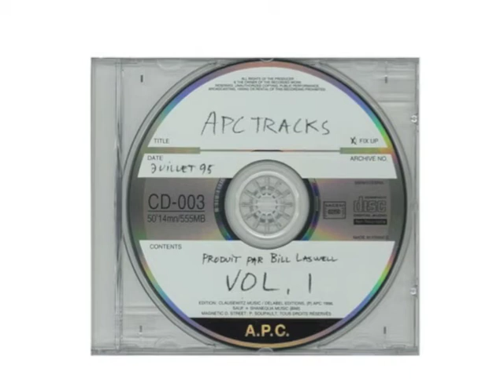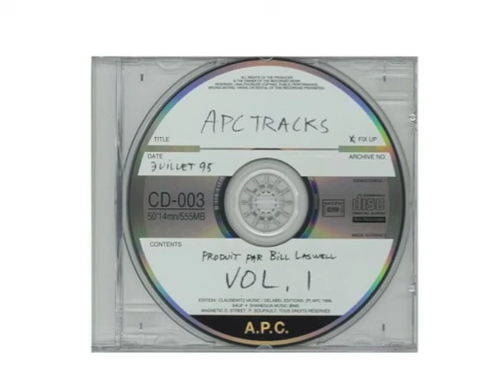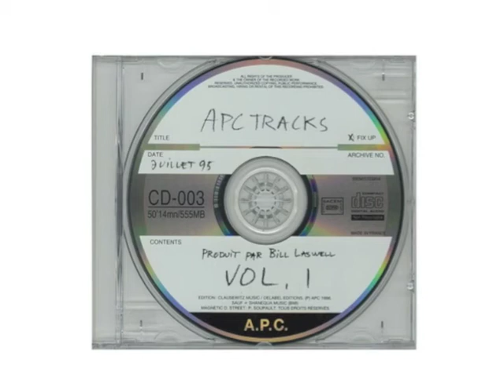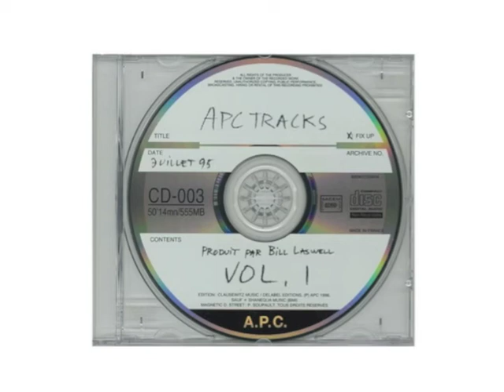Killer Bandit Blues - A.P.C. Tracks Vol. 1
Conceived as a soundtrack to a nonexistent movie, the third CD released by the french fashion house A.P.C. (Atelier de Production et de Création) is a masterpiece crafted by "The Man Who Needs No Sleep", aka Bill Laswell, who already worked on the first two discs.